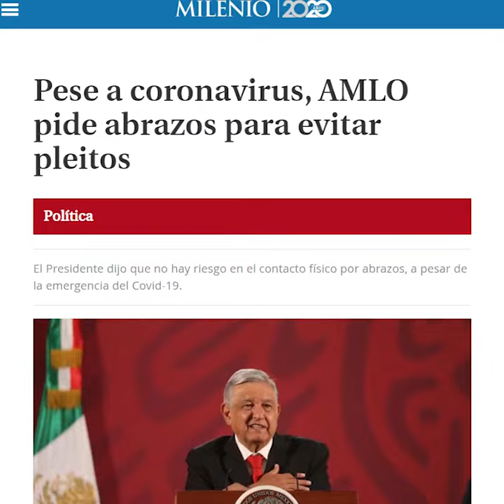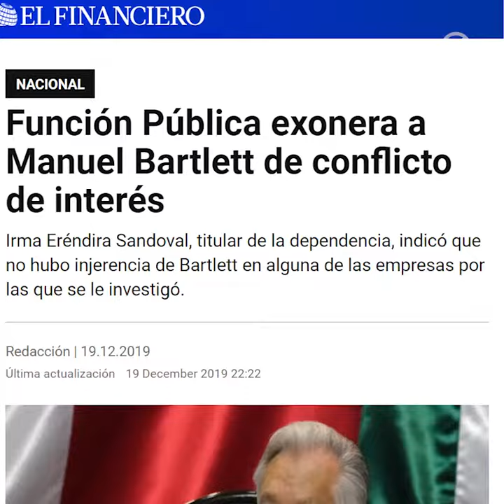FERNANDO BELAUNZARÁN | ¿Y LA OPOSICIÓN?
La situación del país sigue deteriorándose. Urge acotar de nuevo al poder presidencial, hacer que respete la Constitución y transitar por un camino compartido.